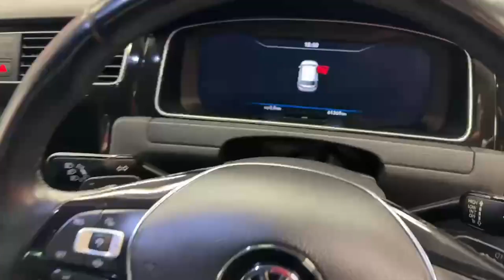10745 - Volkswagen Golf EVER POPULAR HIGHLINE EDITION HATCHBACK RefId: 488...